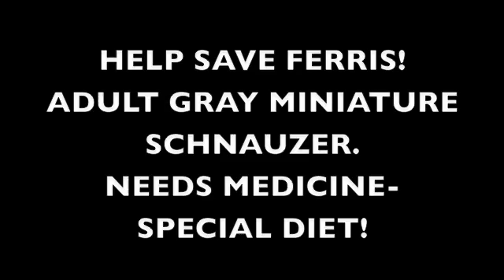SAVE FERRIS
Ferris, gray and white miniature schnauzer
19 lbs, adult male
last seen in North Miami
REWARD!